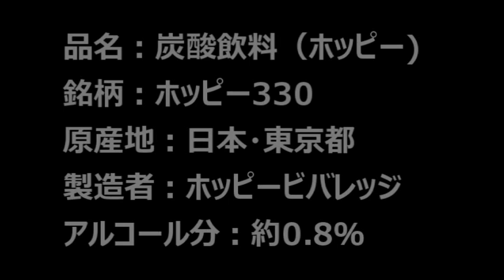【ホッピー】【ホッピー330】お酒 実況 軽く一杯（370杯目） 炭酸飲料（ホッピー) ホッピー330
【ホッピー】【ホッピー330】
お酒　実況　軽く一杯（370杯目）　炭酸飲料（ホッピー)　 ホッピー330

今回は日本の居酒屋を代表するお酒の呑み方、ホッピーです！！　私も居酒屋でよく頼む銘柄です！
早速、いただいてゆきましょう！

品名：炭酸飲料（ホッピー)
銘柄：ホッピー330
原産地：日本・東京都
製造者：ホッピービバレッジ
アルコール分：約0.8％

価格帯：119円(税込)
内容量：330ml

【目次】
00:00～　銘柄紹介
01:16～　特長・説明
08:15～　開栓
09:35～　ストレート　テースト
11:53～　焼酎割り　テースト